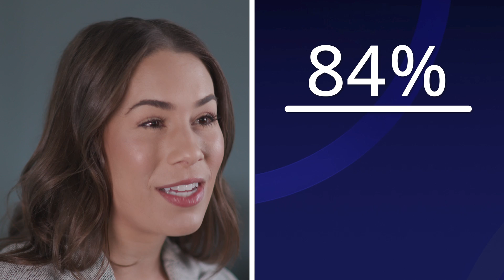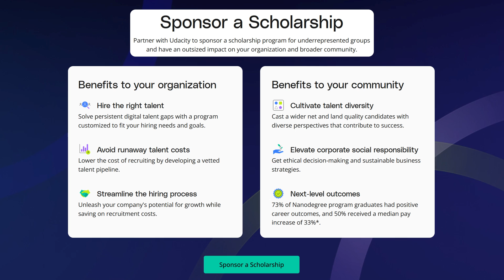What are Udacity Scholarships?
Do you believe in the power of education to transform lives? Then join us at Udacity in making a difference! By partnering with Udacity, you can play a pivotal role in shaping the future of tech while making a positive impact on your organization and the broader community.